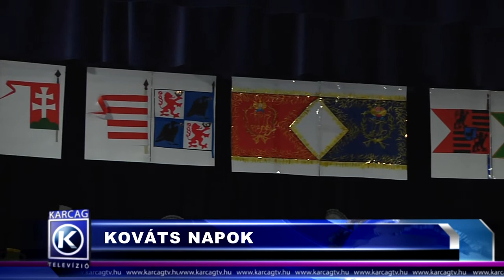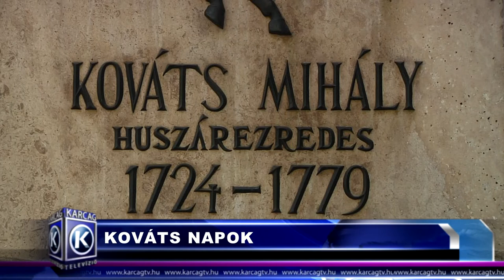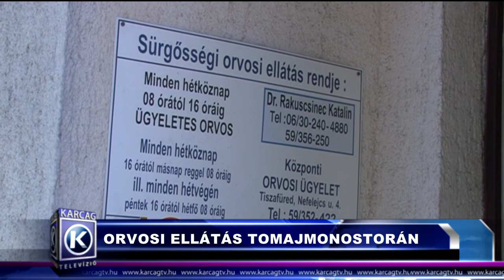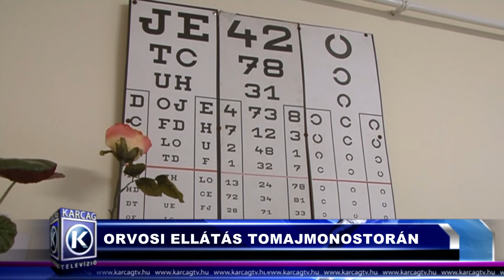Nagykunsági Híradó 20180518